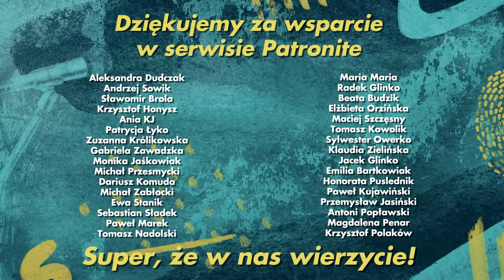O czym to: ADEK WWA & PANI KRÓL - ZAP***DALAM SOBIE W KLAPECZKACH || Radiowcy Bez Cenzury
Analizujemy teksty piosenek - o co tam chodzi i metaforą czego są klapeczki?! O tym między innymi w tym odcinku, a na tapecie hit TikToka "ZAP***DALAM SOBIE W KLAPECZKACH"!

O CZYM TO tworzą - wymienieni w kolejności ilości posiadanych włosów - TOMASZ OLBRATOWSKI, JACEK TOMKOWICZ i PRZEMYSŁAW SKOWRON.

Nazywamy się RADIOWCY BEZ CENZURY i jesteśmy twórcami audio. Być może trafiliście na nas w eterze, może słuchacie już naszych podcastów: Puls Tygodnia Dla Dorosłych, Tak Było!, Historia Dla Dorosłych i Bajki Dla Dorosłych. Jeśli nie - polecamy zacząć. Tu mamy dla Ciebie coś nowego.